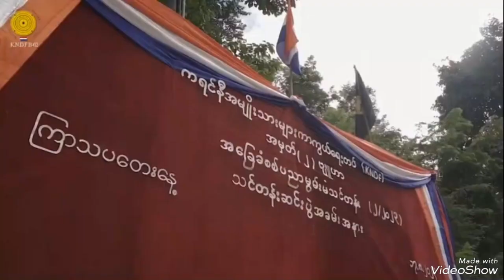แม่ฮ่องสอน​ เมียนมาส่งทหารระดับกองพลรุกเปิดทางช่วยพวกที่ถูกปิดล้อม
กองทัพบกเมียนมา ส่งทหารระดับกองพลถึง 2 กองพล เข้าพื้นที่เมืองดีมอโซว์เพื่อเปิดทางลงมาที่บ้านแม่แจ๊ะ ตรงข้ามอ.ขุนยวม จ.แม่ฮ่องสอน เพื่อช่วยเหลือกองทหารที่ถูกปิดล้อมมาเกือบปีและอดอยากอย่างหนัก ขณะที่ฝ่ายต่อต้านเร่งผลิตกำลังรบเข้าต่อต้านสกัดทหารเมียนมาอย่างสุดชีวิต ขณะเดียวกันในพื้นที่พักพิงฯ ผู้ช่วยเลขาธิการสภากาชาดไทย และผู้อำนวยการสำนักงานบริหารกิจการเหล่ากาชาด ได้เดินทางมามอบสิ่งของให้กับผู้ลี้ภัยที่ได้รับผลกระทบจากสงครามในรัฐคะยา/คาเรนนี

เมื่อวันที่ 6 กันยายน 2566 แหล่งข่าวสมาชิกระดับสูงของ กองกำลังกะเหรี่ยงคะยา/คาเรนนี /KA เปิดเผยว่า ขณะนี้ ได้มีการสู้รบอย่างหนักในพื้นที่ อ.ดีมอโซว์ จ.ลอยก่อว์ สหภาพเมียนมา โดยกองทัพบกเมียนมา ได้ส่งกำลังทหารกองพลคอมมานโด จาก พล.ร.เบา 55 และ พล.ร.เบา 77 เข้าสู่พื้นที่ อ.ดีมอโซว์  ทางด้านกองกำลังทหารกะเหรี่ยงคะยา ได้จัดตั้งกองกำลังผสม ประกอบด้วย KA , KNDF , KNPLF และ PDF เข้าสู้รบกับทหารเมียนมาเพื่อผลักดันและสกัดกั้นการเคลื่อนที่ของ กองกำลังทหารอื่น ๆ ที่จะตามมาและส่งกำลังมุ่งหน้ามาทางด้านทิศใต้ โดยมีมีเป้าหมายที่ อ.แม่แจ๊ะ ติดชายแดนไทย ตรงข้ามช่องทางบ้านห้วยต้นนุ่น อ.ขุนยวม จ.แม่ฮ่องสอน ของไทย

ตั้งแต่วันที่ 2 กันยายน 2566 เป็นต้นมา ทหารเมียนมา กองพลทหารราบเบา ที่ 55 ได้จัดกำลังเป็น 3 แนว ตั้งแต่เมืองดีมอโซว์ และเมืองฟรูโซ ไปจนถึงหมู่บ้านเหงยตองใหม่ และหมู่บ้านกาดาลา  มีรายงานว่าการสู้รบในแต่ละวันเกิดขึ้นกับกองกำลังร่วมปฏิวัติกะเรนนี ขณะที่พวกเขาประจำการอยู่ในแนวเขาจนถึงหมู่บ้าน Hộ Thaw Khu และหมู่บ้าน Dong Ye Khu ขณะที่ กองทหาร เมียนมาได้พยายาม ส่งกำลังรุกคืบเข้าสู่ พื้นที่ อำเภอผาซอง เพื่อยึดเมืองแม่แจ๊ะ/แม่แสะ คืน ขณะที่ กองกำลังผสมคะยา/กะเรนนี เข้าสู้รบกับทหารเมียนมาที่ถูกส่งเข้ามา ใกล้หมู่บ้านแพนเต็ง

ในช่วงเดือนสิงหาคมเป็นต้นมา กองกำลังผสมของกะเหรี่ยงคะยา ที่ประกอบด้วย  KA , KNDF , KNPLF และ PDF เข้าร่วมการสู้รบกับทหารเมียนมา ประมาณ 50 ครั้งในรัฐคะยา/กะเรนนี ในระหว่างการสู้รบ ทหารเมียนมาถูกสังหารไปไม่ต่ำกว่า 110 นาย และสามารถจับกุมเชลยศึกซึ่งเป็นทหารเมียนมา  3 นาย และยึดอาวุธยุทโธปกรณ์ของทหารเมียนมาได้เป็นจำนวนมาก ขณะที่ทหารเมียนมาได้มีการใช้เครื่องบินรบ โจมตีสนับสนุนการสู้รบฝ่ายตน ไม่ต่ำกว่า 45 เที่ยวบิน

มีรายงานว่าทหาร KNDF 5 นายเสียชีวิตในการสู้รบที่เกิดขึ้นในเมืองดิมอโซว์ เมื่อเดือนสิงหาคม จากการโจมตีทางอากาศของทหารเมียนมา บ้านเรือน 20 หลังถูกทำลายจากการโจมตีทางอากาศและการโจมตีด้วยอาวุธหนัก ทำให้โบสถ์คริสต์ได้รับความเสียหาย 1 แห่ง  , โรงเรียน 2 แห่ง และบ้านเรือนราษฎรชาวคะยา อีก 18 หลังคาในหมู่บ้านที่มีการสู้รบมีราษฎรเสียชีวิต 1 รายและอีก 2 รายเสียชีวิตจากการโจมตีด้วยปืนครก และมีเด็กอีก 3 รายที่ได้รับบาดเจ็บจาการโจมตีของทหารเมียนมา

เมื่อวันที่ 5 กันยายน 2566 ที่ผ่านมา ณ ศูนย์ปลอดภัยชั่วคราวบ้านในสอย ตำบลปางหมู อำเภอเมืองแม่ฮ่องสอน จังหวัดแม่ฮ่องสอน นายกฤษฎา บุญราช ผู้ช่วยเลขาธิการสภากาชาดไทย และผู้อำนวยการสำนักงานบริหารกิจการเหล่ากาชาดพร้อมด้วย พลโทนายแพทย์อำนาจ บาลี ผู้อำนวยการสำนักงานบรรเทาทุกข์และประชานามัยพิทักษ์ นางจิราภรณ์ โมสิกรัตน์ นายกเหล่ากาชาดจังหวัดแม่ฮ่องสอน ปลัดจังหวัดแม่ฮ่องสอน นายอำเภอเมืองแม่ฮ่องสอน และคณะ ลงพื้นที่เยี่ยมผู้หนีภัยความไม่สงบชาวเมียนมา ภายในศูนย์ปลอดภัยชั่วคราวบ้านในสอย ตำบลปางหมู อำเภอเมืองแม่ฮ่องสอน จังหวัดแม่ฮ่องสอน

ในการนี้คณะผู้ช่วยเลขาธิการสภากาชาดไทย ได้มอบเครื่องอุปโภค - บริโภค ให้แก่ตัวแทนผู้หนีภัยความไม่สงบชาวเมียนมา พร้อมกันนี้ยังได้ไปตรวจเยี่ยมโรงพยาบาลสนาม ที่ดูแลช่วยเหลือด้านการรักษาพยาบาลผู้ป่วย และเยี่ยมให้กำลังใจกับครอบครัวผู้หนีภัยความไม่สงบชาวเมียนมา ที่หลบภัยจากการสู้รบเข้ามาอยู่ในพื้นที่จังหวัดแม่ฮ่องสอนแล้วกว่า 3 เดือน

นายกฤษฎา บุญราช ผู้ช่วยเลขาธิการสภากาชาดไทย และผู้อำนวยการสำนักงานบริหารกิจการเหล่ากาชาด กล่าวว่า สำหรับความช่วยเหลือผู้หนีภัยความไม่สงบชาวเมียนมา ซึ่งปัจจุบันเข้ามาหลบภัยจากการสู้รบมีมากกว่า 8,900 คน ในพื้นที่อำเภอแม่สะเรียง  อำเภอขุนยวม และอำเภอเมืองแม่ฮ่องสอน ซึ่งในจุดนี้มีกว่า 3,700 คน โดยทางสภากาชาดไทย ได้มอบหมายให้เหล่ากาชาดจังหวัดแม่ฮ่องสอน ฝ่ายปกครอง ผู้ว่าราชการจังหวัดแม่ฮ่องสอน หน่วยเฉพาะกิจสิงหนาท และหน่วยงานที่เกี่ยวข้องเข้ามาดูแลและให้การช่วยเหลือตามหลักมนุษยธรรม นอกจากนั้นยังมีองค์กรเอกชนจากต่างประเทศ และสำนักงานข้าหลวงใหญ่ผู้ลี้ภัยแห่งสหประชาชาติ  UNHCR ได้เข้ามาช่วยเหลือดูแลด้วย

ทั้งนี้ ตั้งแต่วันที่ 13 มิถุนายน 2566 เป็นต้นมา ได้เกิดเหตุการณ์ความไม่สงบในพื้นที่ชายแดน ไทย เมียนมาร์ ระหว่างทหารเมียนมาร์กับกองกำลังชนกลุ่มน้อย ตามแนวชายแดนไทย ทำให้มีผู้ได้รับผลกระทบจากเหตุการณ์ดังกล่าว โดยมีผู้หนีภัยความไม่สงบชาวเมียนมา เดินทางเข้ามายังฝั่งชายแดนไทยพื้นที่จังหวัดแม่ฮ่องสอน ราว 9 หมื่นคน โดยนายเชษฐา โมสิกรัตน์ ผู้ว่าราชการจังหวัดแม่ฮ่องสอน และหน่วยงานในพื้นที่ได้จัดพื้นที่ปลอดภัยสำหรับผู้หนีภัยความไม่สงบชาวเมียนมาร์ พักอาศัยเป็นการชั่วคราว ในพื้นที่อำเภอแม่สะเรียง อำเภอขุนยวม และอำเภอเมืองแม่ฮ่องสอน

นอกจากนั้น ผู้ช่วยเลขาธิการสภากาชาดไทย และผู้อำนวยการสำนักงานบริหารกิจการเหล่ากาชาด ยังได้เดินทางไปเยี่ยมผู้หนีภัยความไม่สงบชาวเมียนมาร์ ในศูนย์ปลอดภัยชั่วคราวบ้านเสาหิน อำเภอแม่สะเรียง จังหวัดแม่ฮ่องสอน และมอบเครื่องอุปโภค - บริโภค ให้แก่ผู้อพยพหนีภัยสงครามอีกด้วย